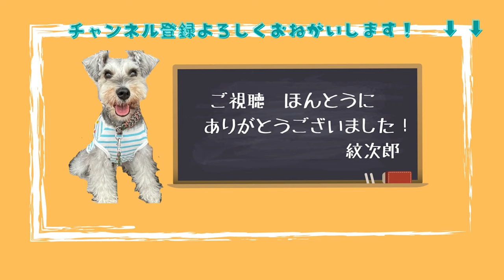セミ食べた〜い！飼い主パニック！ひっくり返ってるセミにお座りする犬★Dog that want to eat cicada★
夏の風物詩「ひっくり返ったセミ」、去年まではおっかなびっくりだったのに、今年からなぜか食べたい！って本当に困ってます。
ミニチュアシュナウザーと飼い主の２人暮らしの日記です。

Cicada on the road, they were scared of them until last year, but for some reason they seem to want to eat them this year. I am really troubled.
This is my diary with Miniature Schnauzer Monjiro